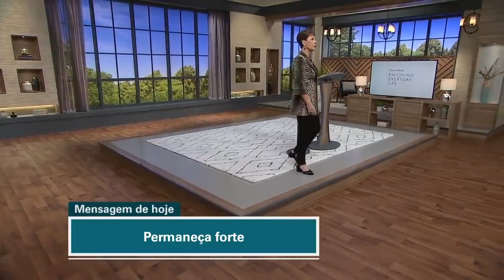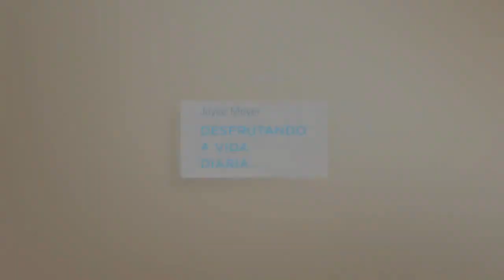GUIADO DIA A DIA PELO ESPÍRITO E PERMANECENDO FORTE E INDESTRUTIVÉL - Joyce Meyer